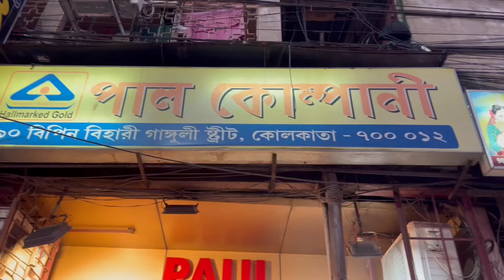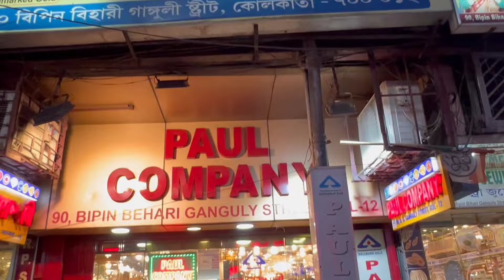2 Gram Light Weight Bridal Neckpiece Design with Price || Exclusive Choker Design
Hi, lovelies!
This is Suparna & Sagar.
We found a Gold Jewellery Shop in Bowbazar named PAUL COMPANY They have a huge collection  of Light Weight Gold Jewellery starting from less than a gram. You can get  Gold Jewellery under 2,000 rupees.😳😳 All the designs are really good and the finishing is awesome.❤️ You will fall in love 😍with the Gold Jewellery for sure. Remember one thing all the jewellery they have are of 22 Carat Hallmark 916. Please visit there shop once.

👇👇👇👇Shop address👇👇👇👇
PAUL COMPANY
90, Bepin Behari Ganguly Street, Bowbazar
Kolkata, West Bengal 700012

Mike Used:
Tripod Used:
Light Used:

Thanks